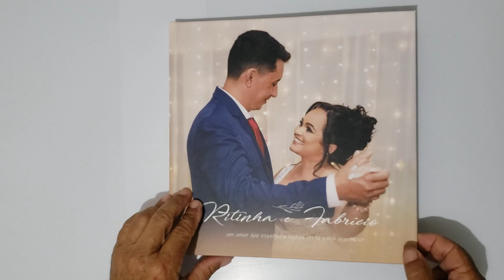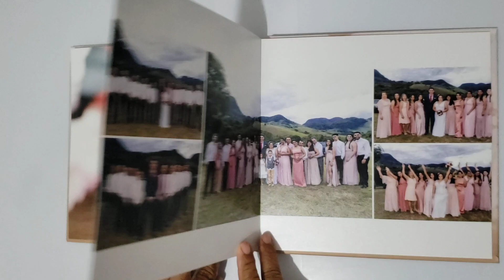Álbum Premium Ritinha & Fabrício (400g)